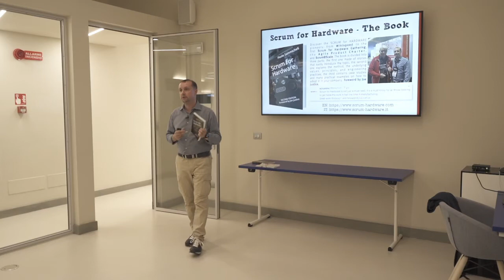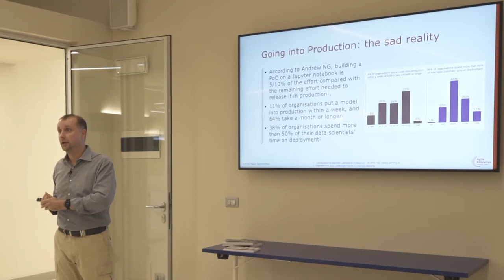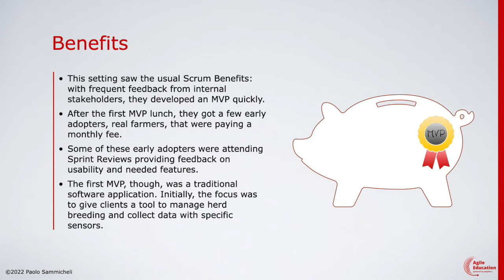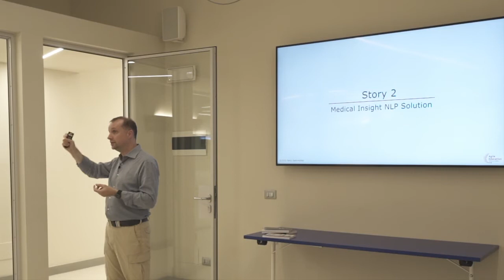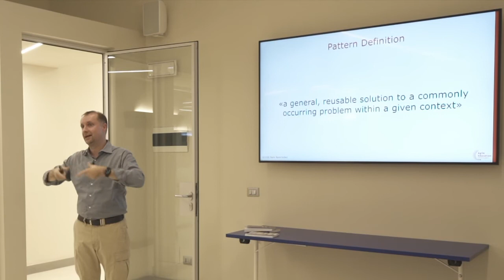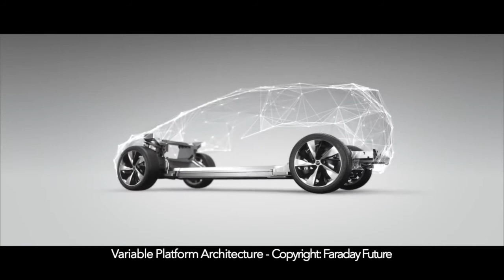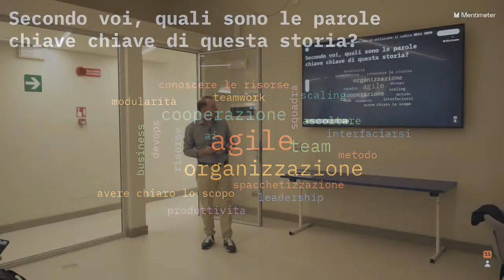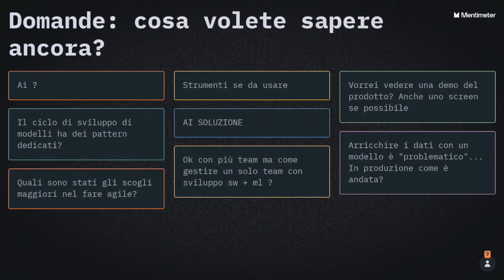Scrum in AI - Artificial Intelligence Agile Development with Scrum and MLOps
Anteprima del libro "Scrum in AI - Artificial Intelligence Agile Development with Scrum and MLOps" presentata a Nana Bianca Startup Studio il 12 Ottobre 2022.